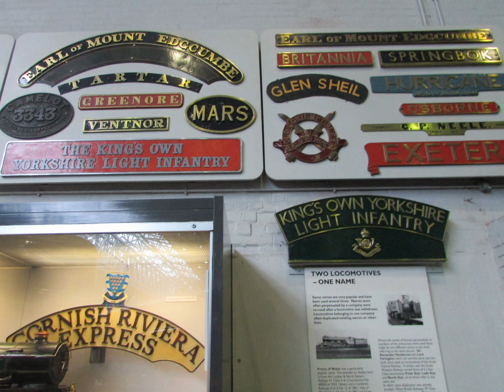My Slideshow National Railway Museum Flying Scotsman trip 27/02/16